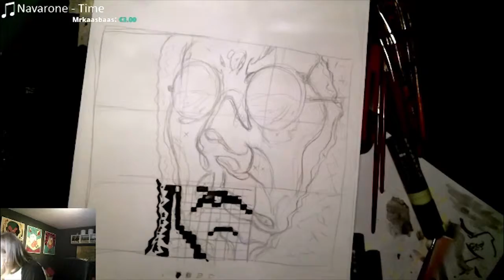A Small Volition #4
In this broadcast I'm first working on some experiments on a sketch copy. In the other half of the stream I work on a portrait which I did together with the people in chat.

Give me a like on my Facebook page to be notified about future livestreams.

You can also follow our Twitch page to be notified.